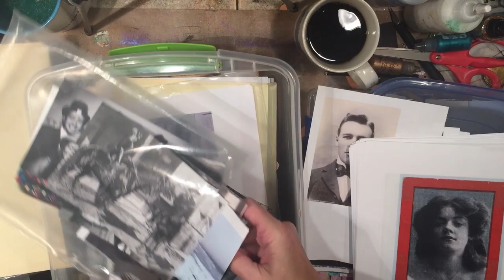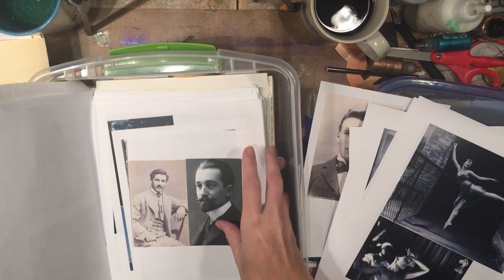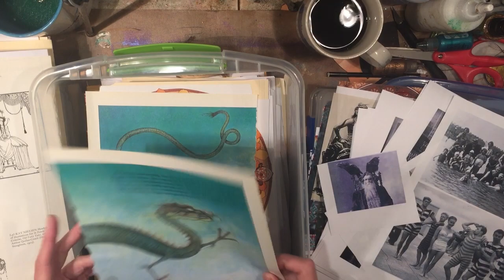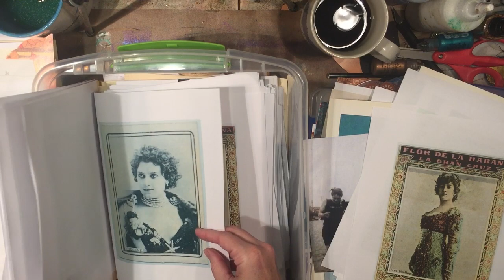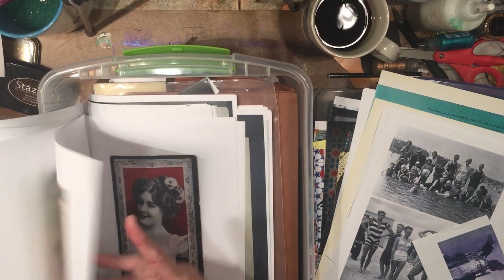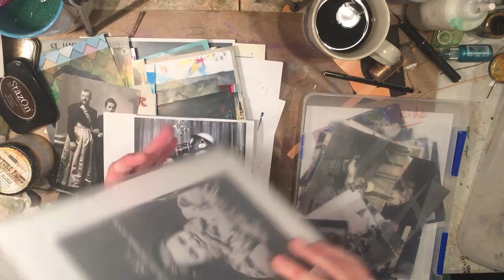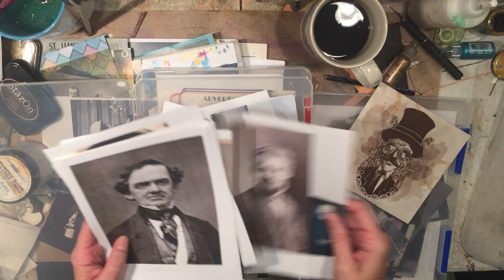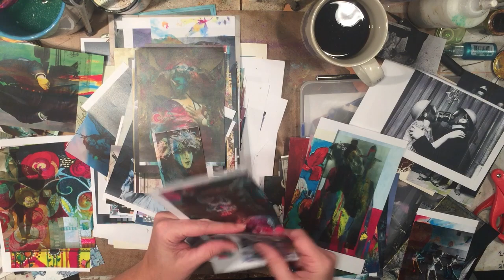Image Library... What to put on those lovely canvases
Hello All, This is a quick-ish video where I show you the images that I have in my library. That is all I do in this one, look at pictures to help create ideas on how to assemble the new canvases. I think some of you will like to see this, so I am posting this. High Stress lately so it has been tough to start assembling the canvases. Saturday and Sunday will be create days.

You can find me at Stephanieaunedesigns.com
Etsy store @ StephanieAuneDesign, No spaces, no s at the end.

Ranger liquid pearls, Metals, 6 colors, 18.95
Ranger liquid pearls, pastels, 6 colors, 20.99
Ranger liquid pearls, Candy Rainbow, 6 colors, 17.95
Ranger liquid pearls, Garden Rain, 6 colors, 18.95
120 pc Filigree metal findings
Gaffers tape, 40 yds for 15.99
Gaffers tape, 30 yds for 13.49
Copper foil duct tape, 2 inch x 27 yds, 12.99
Dylusions Shimmer Spray bundle, 12 bottles, 37.58, about 3.00 each
Prima loop screwy things
Paper Clay
Fired Brick
Tarnished brass spray
Wild Honey Spray
Tattered rose distress ink spray
London Blue, Dylusions
*Gel Press, 12x12
Gel Press, 9x12
12x12 Deli Paper Squares White, 250 ct
12x12 Deli Paper Squares Brown, 250 ct
12x12 black cardstock 25 ct
12x12 chipboard, 25 ct
Brayer, 4 inch
Brayer, 6 inch
Brayer, 8 inch
Sets of 3 Clear File Cases by GetSet2Save, 18.99